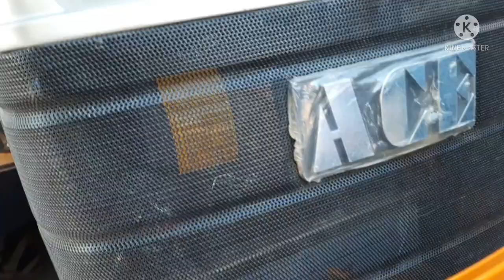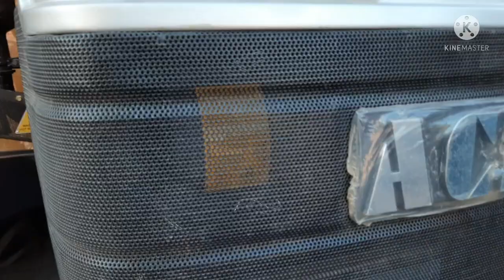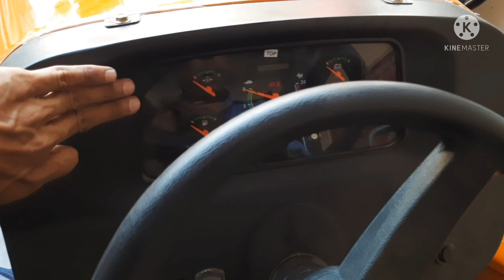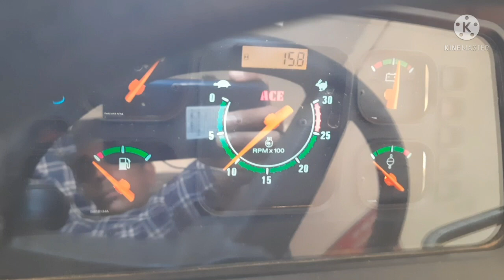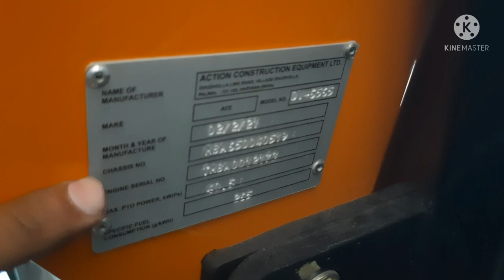ACE Di 6565 V2 (12F+12R) 2021 Yellow ( Power Axle Gear Torque ) ACE 61hp Tractor Full Review By Pal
ACE DI 6565 V2 (12f+12r) orange color 2021  | ACE 6565 V2 Epi 61hp tractor | ACE Tractor Full Review

न्यू tractor
Old tractor
Modify tractor